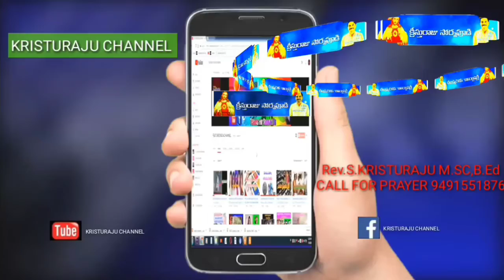31-10-2021 రెండు ఆజ్ఞలలో పది ఆజ్ఞలు ఇమిడి ఉన్నాయి/Rev.S.KRISTURAJU Garu/TV ప్రసంగీకులు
CALL FOR  forward to put your offerings share my preachings
BE BLEESED FOR EVER
A great full hand is mightier than a prayfull tongue my dear brothers and sisters we seek u r financial problems to continue my programmes here after by the ways of GOD blessing through each one of u.

Every TUESDAY NEW PROGRAMME it is GOD GIFT FOR YOU.

Raise your hands and put together to bear the jeeva vaaku .come forward to put your offerings share my preachings